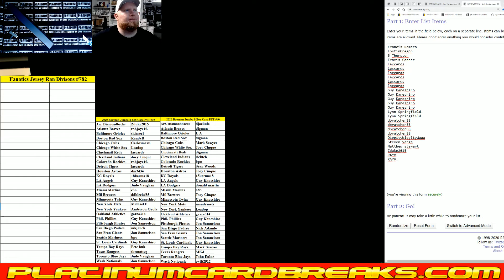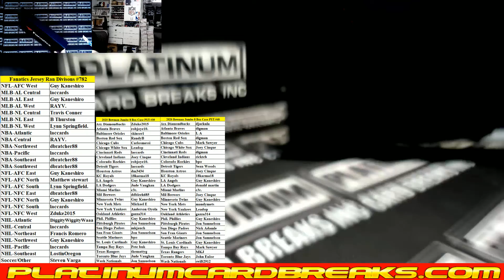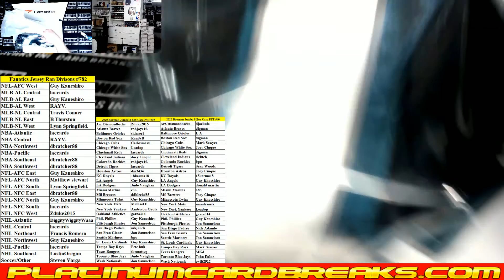Fanatics Authentic Autographed Multi Sport Jerseys Random Divisions #782